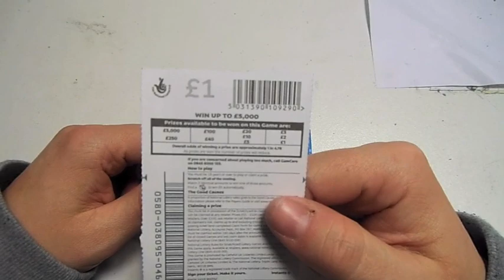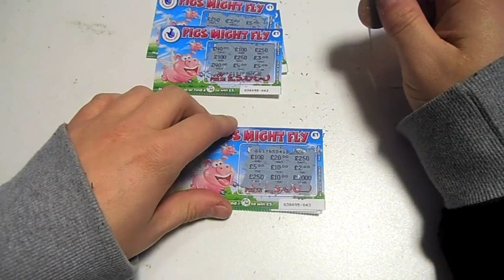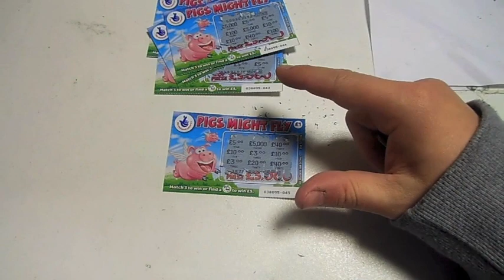THE NEW PIGS MIGHT FLY Scratchcards